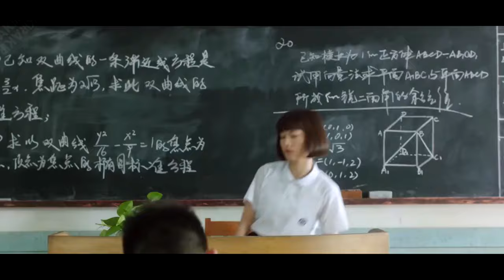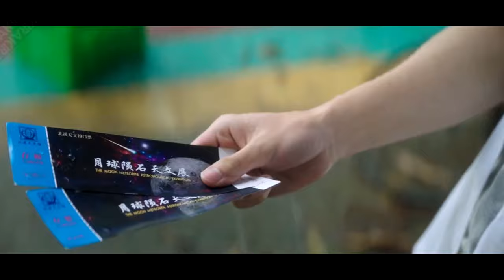Yesterday Once More (谁的青春不迷茫) (2016) - Hey Jude (嗨,裘德)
Artist/歌手: Stefanie Sun | 孫燕姿 (Original artist: The Beatles)
Song/曲: Hey Jude | 嗨,裘德
Movie/電影: Yesterday Once More | Shui Di Qing Chun Bu Mi Mang | 谁的青春不迷茫 (2016)

[MDL: 8.0/10] Lin Tian Jiao strives to be the top student in her H.S. class in order to receive financial assistance from her mother to attend Beijing’s prestigious Tsinghua University. But it’s as if the perfect little plan outlined for Tian Jiao’s life has all been in service to other people and she has neglected her own wishes. After a rare cheating incident, Tian Jiao is accidentally pulled into a relationship with underachiever Gao Xiang. She realizes that this weak student — who she’s always looked down on — actually has dreams and ambitions of his own while the boy Tian Jiao has a crush on shows no backbone at all. After a family tragedy and with the help of her best friend, Tian Jiao begins to understand that “youth” means she should work hard to pursue who and what she loves. There is no shame in living your youth with no regret!